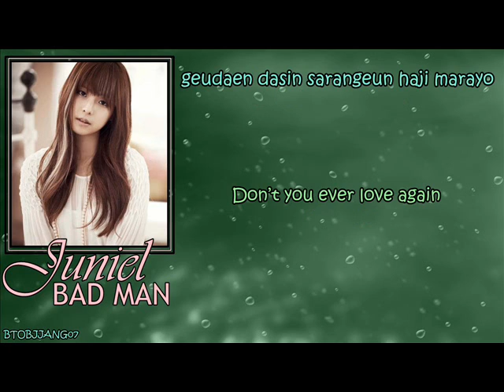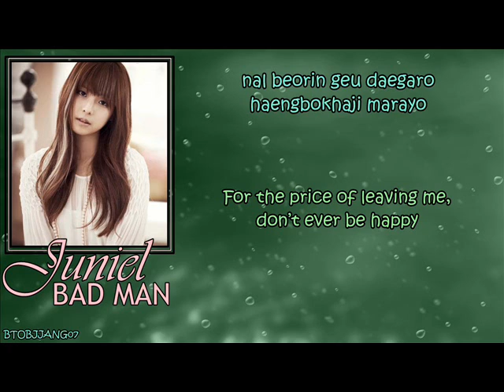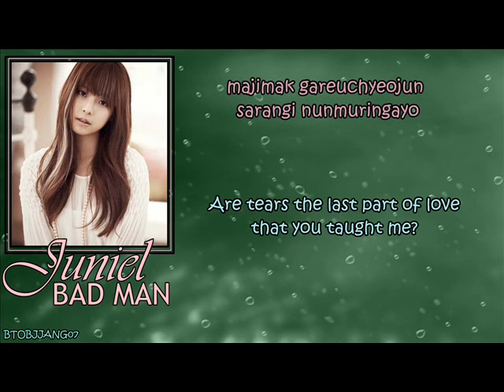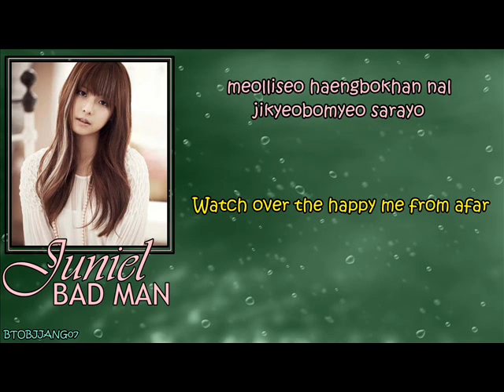JUNIEL - Bad Man [ROM LYRICS + ENG SUB]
Bad Man by Juniel! :)
It's a lovely song until you read the meaning! Haha
Such heavy lyrics. Juniel Fightinggg!